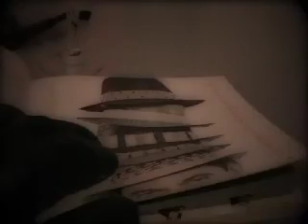Vamspiroshka!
Un recuerdo del Cocktail Shaker / coctelera